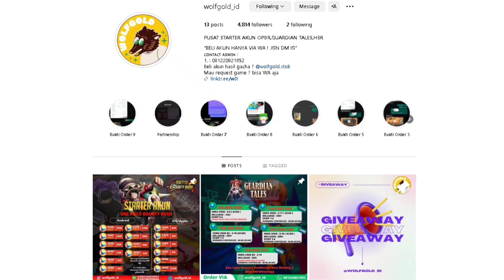ZORO EX MAX ONIGASHIMA !! MASIH META TAK TERKALAHKAN || ONE PIECE BOUNTY RUSH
Juga Channel Ini Agar Makin Berkembang Dan Sukses Mksh ❤️☀️

Command Bot :

!umur
!donasi
!namaku
!sebutnamaku
!grupwa

© Copyright by GodHandsGamer ✅ We allow anyone to make reaction videos but the video must remain branded under GODhandsGamer (with our chanell link) in the description box